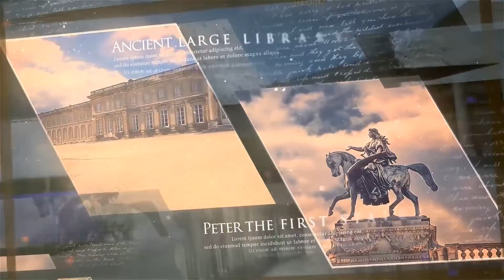Premiere Pro Templates Review: Ancient History Slideshow + Free Font ⭐️⭐️⭐️⭐️⭐️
1080p (1920×1080) resolution
Only english version software!